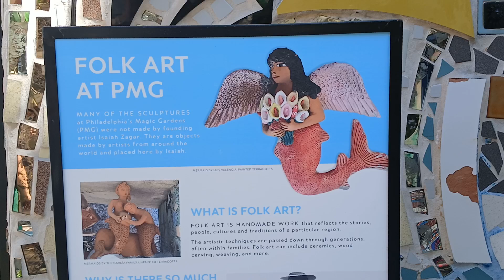Philly Magic Gardens 8